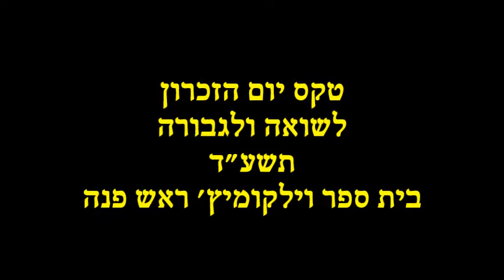טקס יום הזכרון לשואה תשעד בית ספר וילקומיץ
טקס יום הזכרון לשואה ולגבורה אשר התקיים בבית הספר וילקומיץ' בראש פנה. בדבריה אמרה אסנת רסקי, מנהלת בית הספר, כי חזרה ממשלחת לקהילת ווסט פאלם ביץ' - איזור עשיר ושבע בארצות הברית, ודווקא שם, במקום הזה קיימים שני מועדוני ספורט פרטיים שבאמריקה של 2014 אוסרים את כניסתם של יהודים. אמנם הביקור בקהילה היה מרתק ומענין אבל היא מאד שמחה לחזור לארץ, למקום האמיתי שלנו.